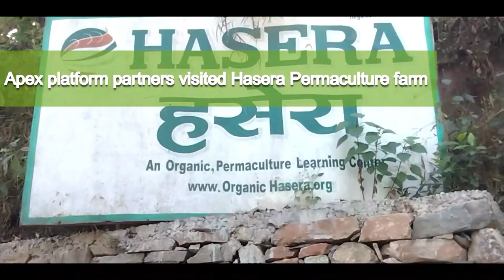agroecology permaculture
Permaculture farm. It is HASERA located in Patalekhet, approximately 42 KM east from Kathmandu, Nepal.
HASERA is a practiced organic farm and Permaculture Knowledge Centre devoted to the promotion of Sustainable Agriculture, Sustainable Growth and Permaculture in Nepal and in a foreign country.